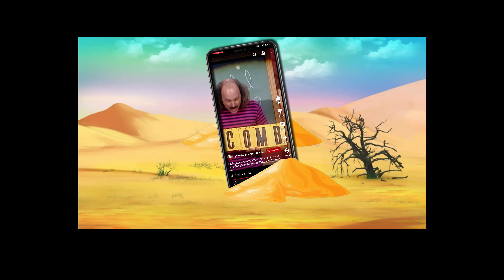Word Play...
I'm sure you will find this mildly amusing, if not quite entertaining. It does not  miss a beat!